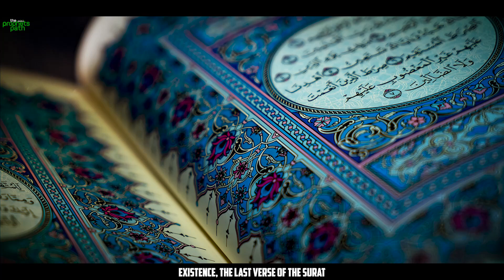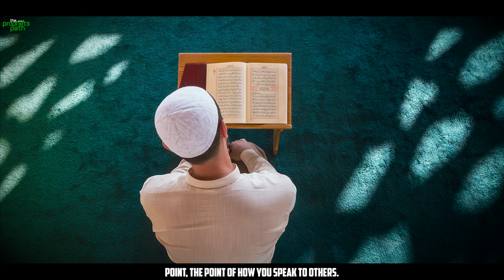STOP DOING THIS, ALLAH WILL SAVE YOU FROM TROUBLE